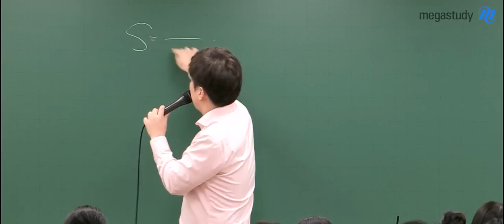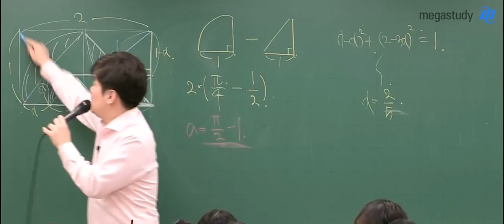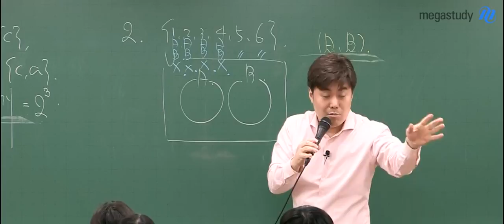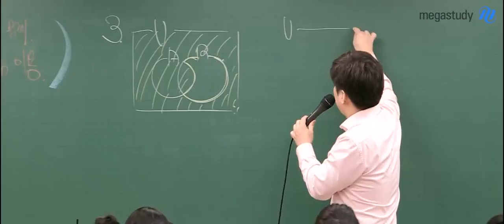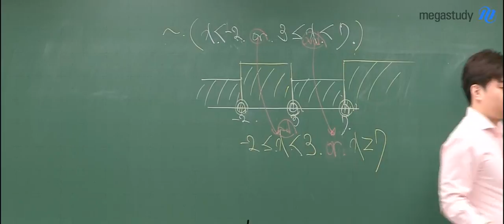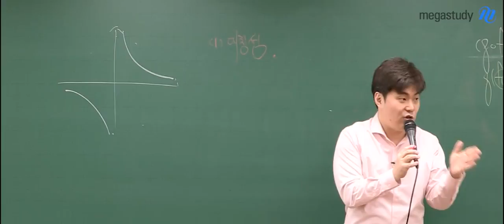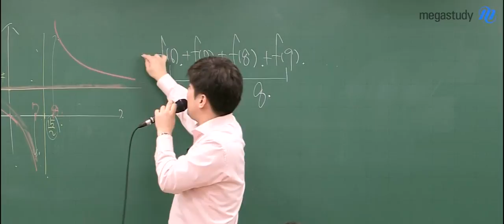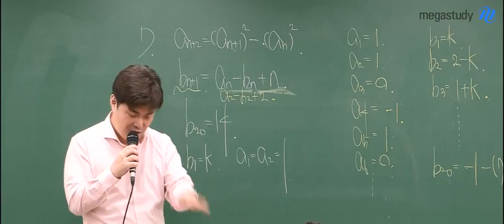[메가스터디] 수학 김성은쌤 - 이것만은 하고 가자!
# 메가스터디 # 수학 김성은

3월 학평!

나형은 이것만 하고 가자!

불꽃쌤이 알려주는 3월 학평대비 불꽃특강!

지금 빨리 확인하세요 :)